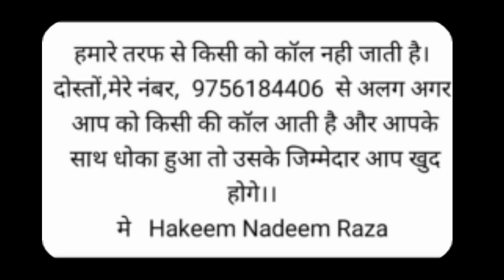खुशखबरी खुशखबरी खुशखबरी (Hakeem Nadeem Raza